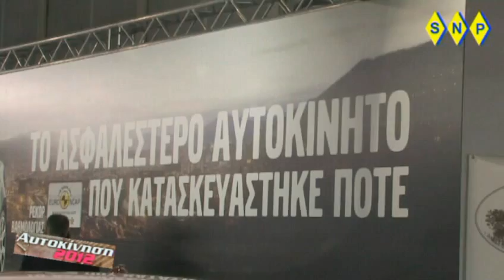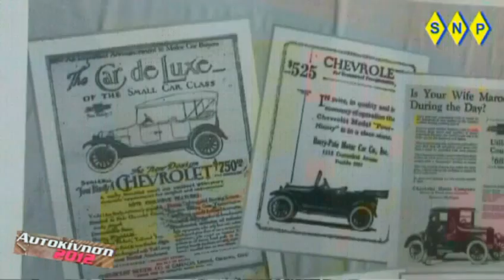Aυτοκ;iνηση 2012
Aυτοκ;iνηση   2012 Hellas